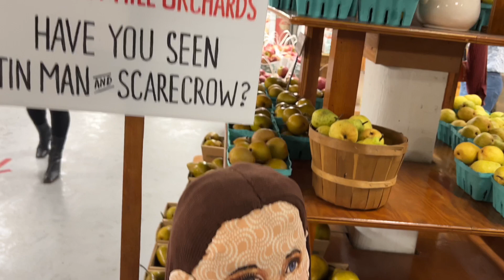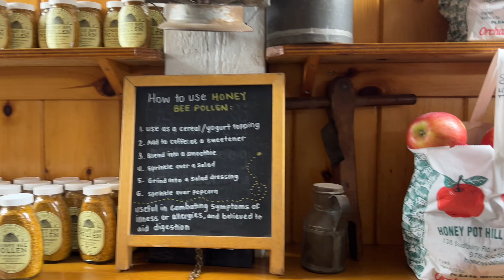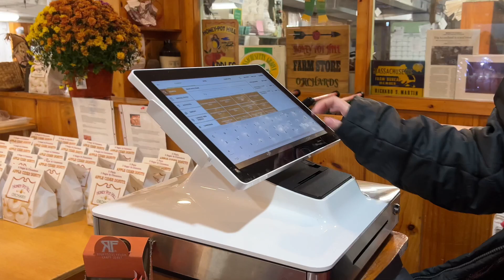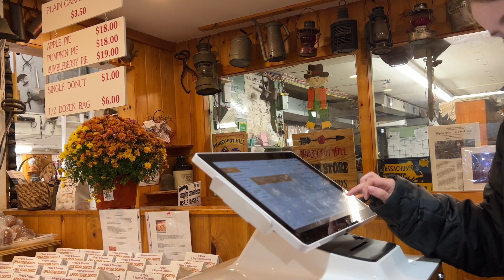Honey Pot Hill Orchards 🔶 Apple Picking with the kids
A weekend of apple picking with the kids that we planned a month ago, gone wrong. Check out what happened until the end of the video and some fantastic interior decor ideas.

Thank you for stopping by, please don't forget to like if you do, subscribe, share with your friends and family, and look into my other videos about our daily life as empty nester/designers.

My name is Ces
ɪNᴛᴇRɪᴏR DᴇsɪgNᴇR
Empty Nester, Wife, Mom
Boston, Massachusetts
sᴛʏʟᴇ ɪs ᴡʜᴀᴛ ʏᴏᴜ ᴍᴀᴋᴇ or BREAK
Home🔸 Escapes🔸 Life➕Style